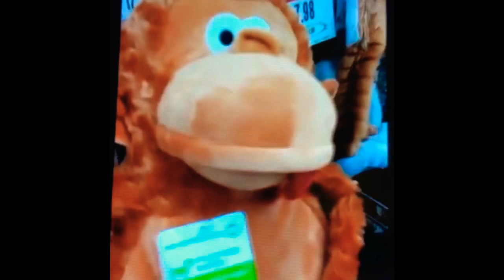Monkey of the night ~ Buttercup ( jack stauber ) montage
Here’s a short montage of monkey of the night featuring the song, “Buttercup”, by the amazing Jack stauber!

Big Butt Inc.™️    Jack stauber©️™️